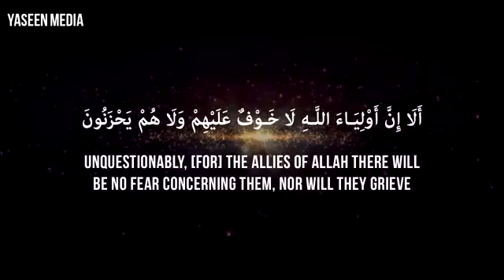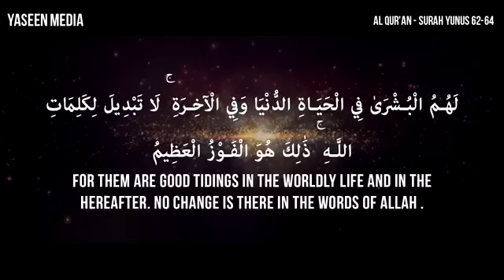How to become a friend of Allah ~Mufti Menk